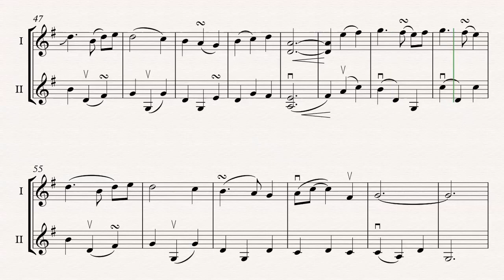Southwind - play along fiddle duet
Irish waltz in duet form.  Arranged by Zack Kline.